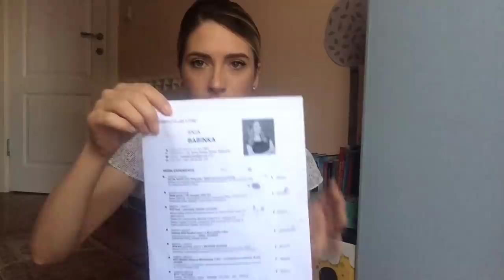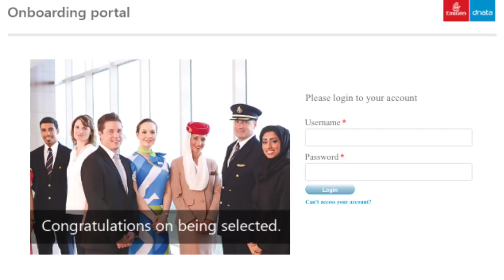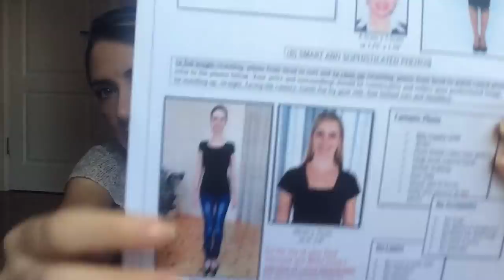Kako izgleda proces selekcije za stjuardesu? (Fly Emirates)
U videu je opisano moje iskustvo sa konkursom za stjuardesu.

- Šta vam je potrebno za konkurs?
- Kako izgleda sam konkurs i proces selekcije za stjuardesu - od Open Day-a do samog Golden Call-a?
- Šta se dešava nakon što vas odaberu?

☆Kompanija Fly Emirates, Dubai.

Ukoliko imate bilo kakvih pitanja, slobodno komentarišite video :)
I zapratite me na društvenim mrežama: